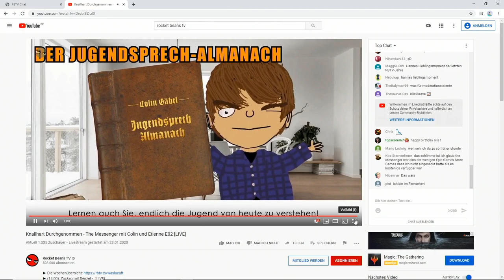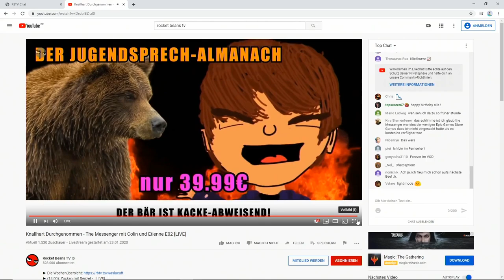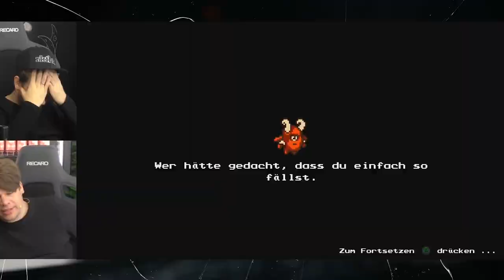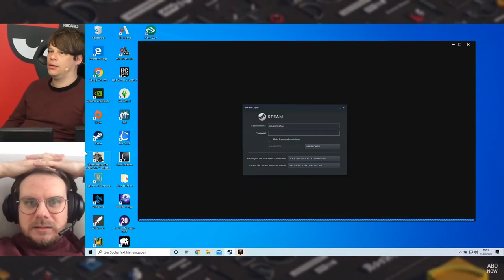Best of Rocket Beans | Best of The Messenger mit Colin und Eddy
00:00 Start
08:00 Perfekte Eselsbrücke
09:00 Zusammenschnitt von Colins verbalen Ausbrüchen aus Beef Jr.
11:58 Let's Play
32:49 Failvolgungsjagd mit dem Drachen
35:49 Let's Play
44:14 Diverse schwierige Sprungpassagen bringen die beiden an den Rand des Wahnsinns
50:47 Let's Play
01:05:26 Wand oder nicht?
01:10:12 Let's Play
01:13:14 Colin klickt zu gierig
01:15:33 Let's Play